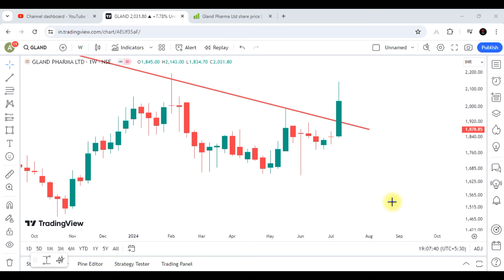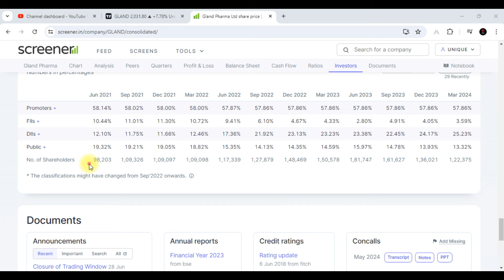Gland Pharma Share Latest News || Gland Pharma Share Analysis